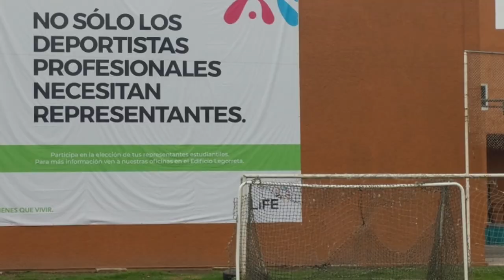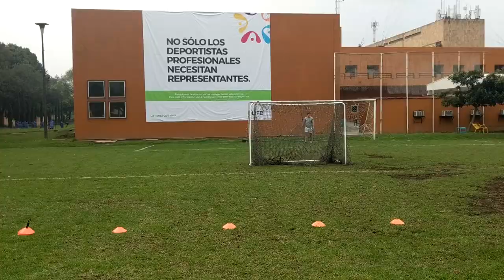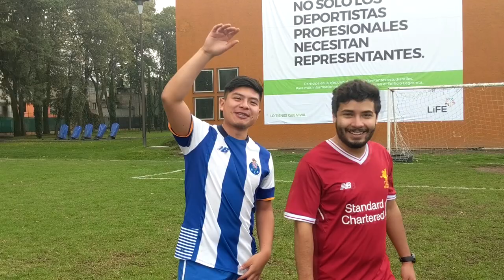2do TORNEO DE TIROS LIBRES!⚽️ 👬👬 🥅 Freekick masters 2018 |⚽️ De Volea!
Se armó el segundo torneo de tiros libres con nuevos invitados en el canal!